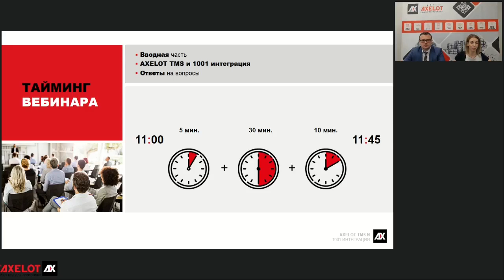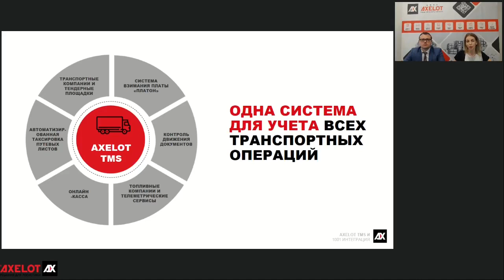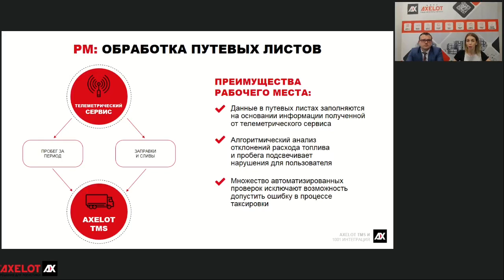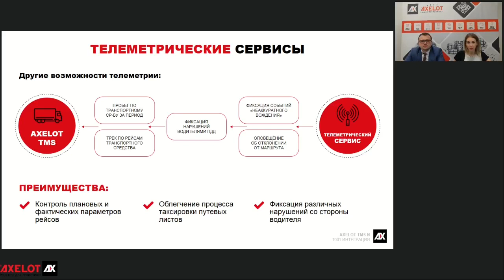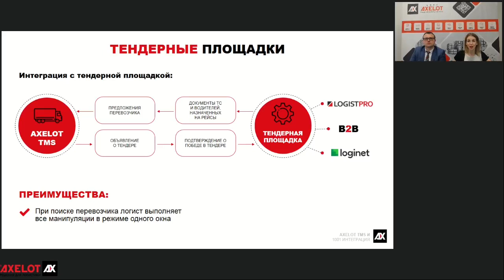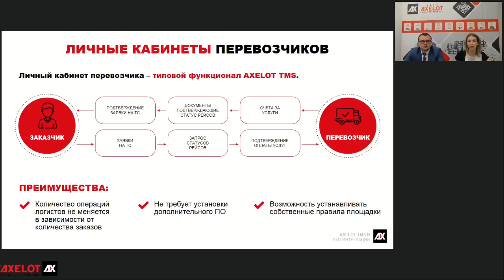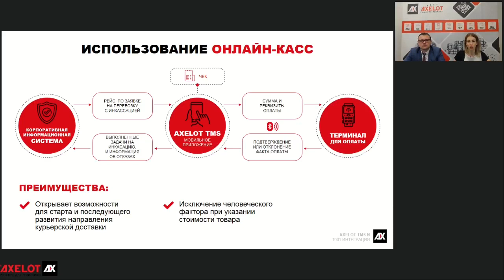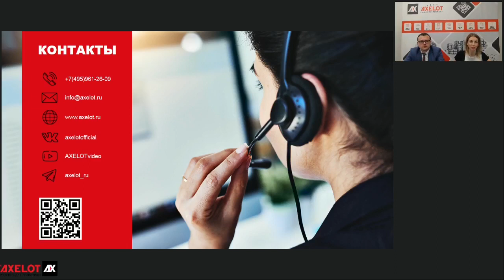Вебинар: AXELOT TMS и 1001 интеграция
21 июня AXELOT провел вебинар, посвященный функциональным возможностям AXELOT TMS X4 в части электронного документооборота.

Ускорение всех процессов внутри логистической цепочки и, как следствие, увеличение количества доставок, вызывает огромную нагрузку на специалистов компании, которым нужно подготовить и обработать множество документов, в числе которых: накладные, путевые листы, чеки и т.д. На помощь логистам приходит современное решение проблемы — электронный документооборот. Благодаря ему снижается вероятность ошибок и потери важных данных о совершенных транспортных операциях, поэтому все больше перевозчиков используют эту технологию взамен «бумажной».

21 июня на вебинаре мы рассказали об инструментах в AXELOT TMS X4, которые позволяют обеспечить быстрый и надежный обмен данными.

Система AXELOT TMS X4 предоставляет логистам удобное рабочее место для обработки путевых листов, автоматически загружает данные о топливе и пробеге ТС, а также фиксирует нарушения. Проверка путевых листов может быть автоматизирована, а те из них, что требуют ручной проверки, будут подсвечены. Систему в типовом исполнении имеет возможность интеграции с ресурсами транспортных компаний, с тендерными площадками, с системой «ПЛАТОН» и онлайн-кассами.